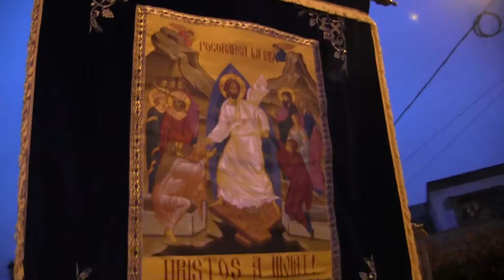Cantare - De pretutindeni fratii striga - Sibiu - 11.02.2018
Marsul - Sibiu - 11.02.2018